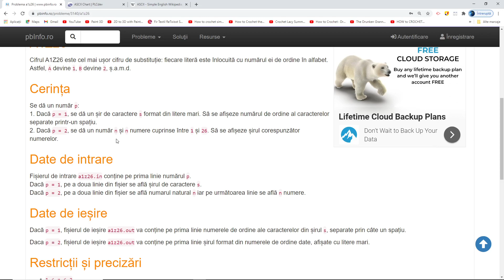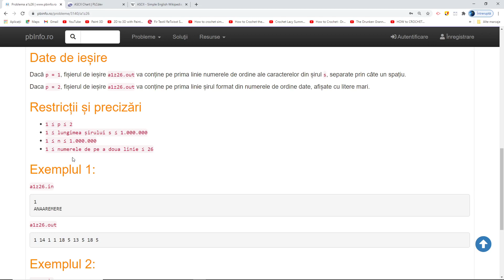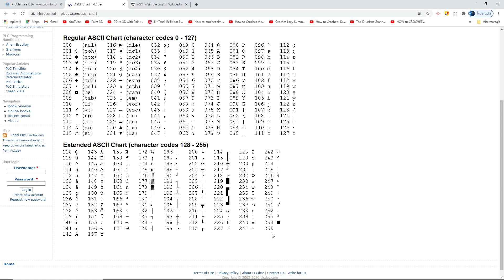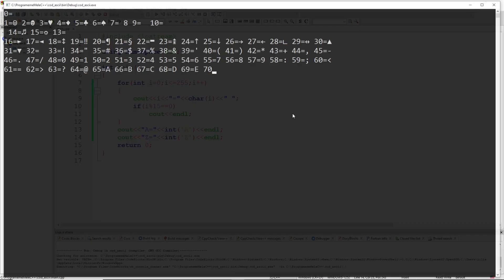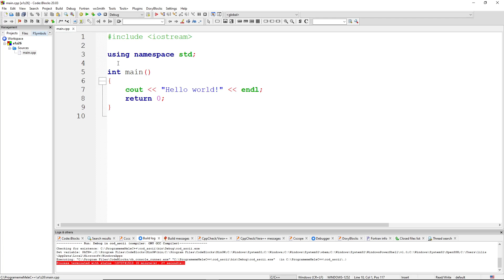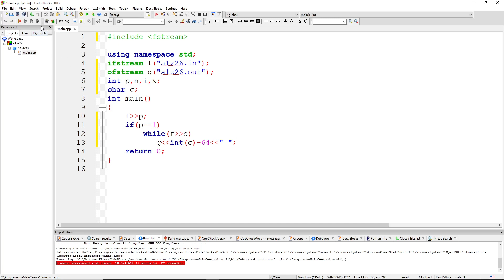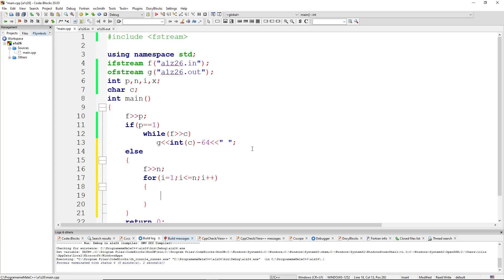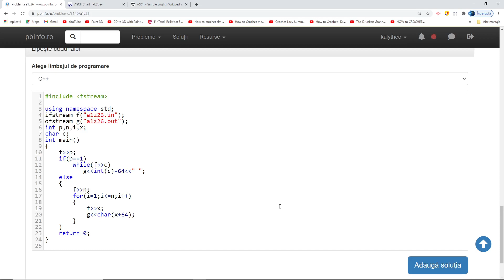Limbajul C++, problema #3140 a1z26 de pe pbinfo.ro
A1Z26
Cifrul A1Z26 este cel mai ușor cifru de substituție: fiecare literă este înlocuită cu numărul ei de ordine în alfabet. Astfel, A devine 1, B devine 2, ș.a.m.d.

Cerința
Se dă un număr p:
1. Dacă p = 1, se dă un șir de caractere s format din litere mari. Să se afișeze numărul de ordine al caracterelor separate printr-un spațiu.
2. Dacă p = 2, se dă un număr n și n numere cuprinse între 1 și 26. Să se afișeze șirul corespunzător numerelor.

Date de intrare
Fișierul de intrare a1z26.in conține pe prima linie numărul p.
Dacă p = 1, pe a doua linie din fișier se află șirul de caractere s.
Dacă p = 2, pe a doua linie din fișier se află numarul natural n iar pe următoarea linie se află n numere.

Date de ieșire
Dacă p = 1, fișierul de ieșire a1z26.out va conține pe prima linie numerele de ordine ale caracterelor din șirul s, separate prin câte un spațiu.

Daca p = 2, fișierul de ieșire a1z26.out va conține pe prima linie șirul format din numerele de ordine date, afișate cu litere mari.